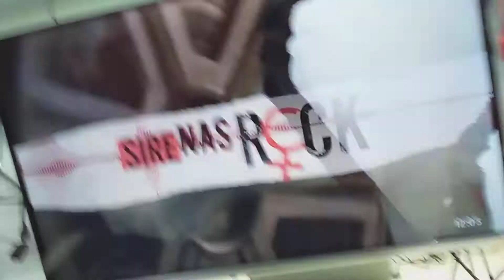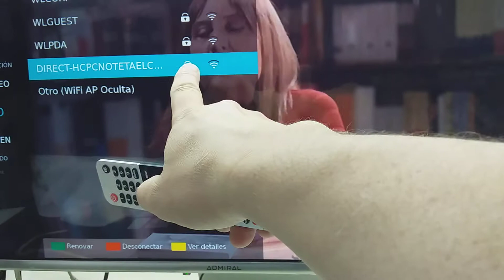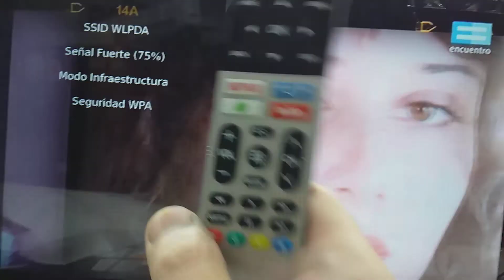como conectar x wi fi mi smart Admiral E20 y Q20, no detecta wi fi se corta, error 248